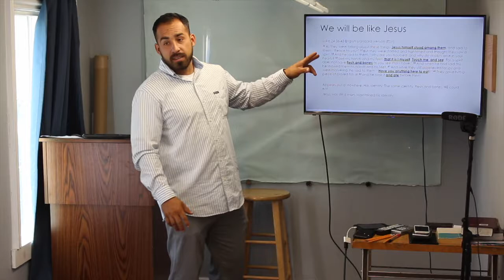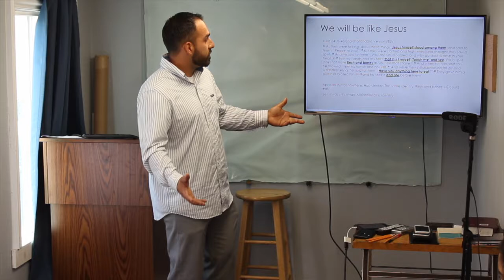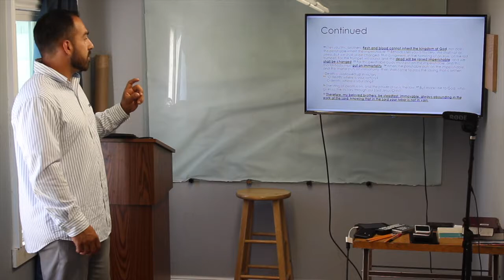The Best Body In Heaven